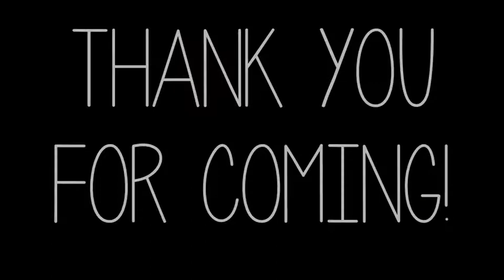Abba Modern Spring 2014 Workshop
Taught by Ryan Sebastian
Song: "No One"--Alicia Keys